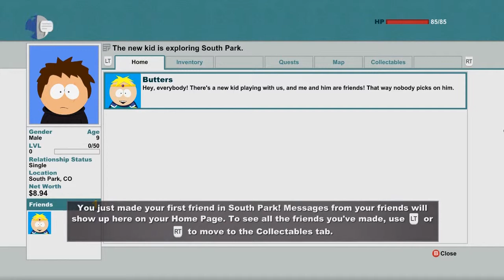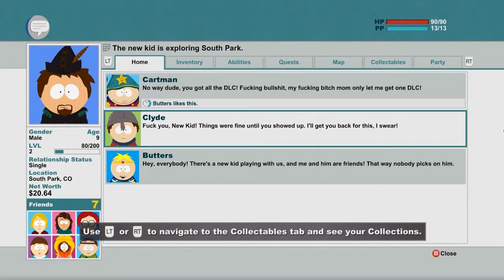Let's Play South Park: The Stick of Truth w/ Arrancar #1 Kupa Keep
Thief from New Jersey :D
Reupload due to copyright problems...